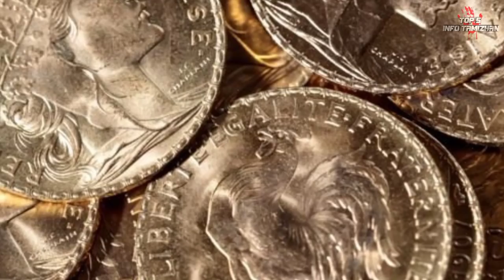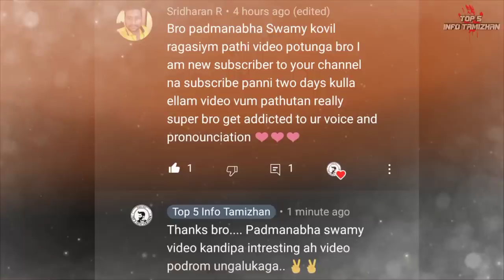மர்ம அறையில் இருக்கும் மந்திர கதவின் இரகசியம் | mystery door in padmanabhaswamy temple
மேலும் இது போன்ற தரமான பதிவுகள் காண:-

Real mermaid in beach | கரை ஒதுங்கிய கடல் கன்னி | mermaid | Top 5 info

மம்மிகளின் கல்லறை சாபம் பகுதி 2 | Mummy tomb secrets in tamil | Part 2 | Top 5 info Tamizhan

மர்மம் நிறைந்த எகிப்து சாம்ராஜ்யம் பகுதி 1| Egypt Mysteries in tamil | Part 1 | Top 5 info Tamizhan

Music Credits

Music/Soundtrack - In The Desert
●Composer - Savfk